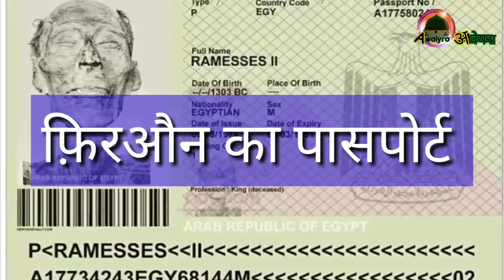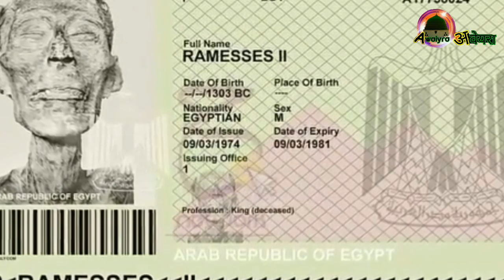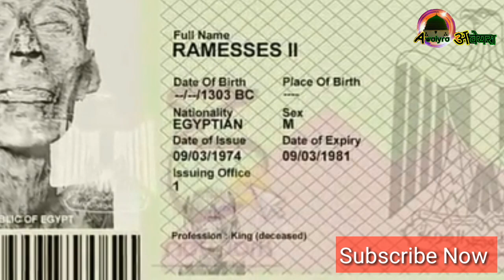Firoun Ka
फ़िरऔन का पासपोर्ट#हैरतअंगेज